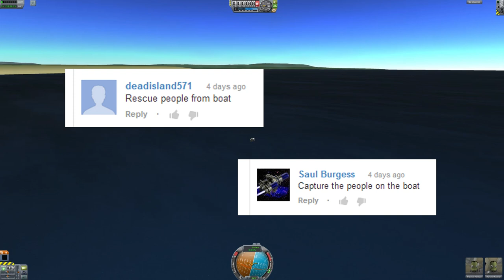World War K #04 Boat Rescue Mission - Kerbal Space Program with Mods!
This time around the Elysian Empire shows its mercy and attempts to rescue the enemy combatants stranded in episode 1. Sadly, things don't seem to go quite to the designs of the Kerbals Engineers.
Thought for the day: Always be prepared. Pack batteries.

Attribution
Game:
Kerbal Space Program - kerbalspaceprogram.com (also on steam!)

Ferram Aerospace Research - Better aerodynamics model and parts for it.
Haystack - Target selection and switching plugin.
HyperEdit - For prop placement.
Kerbal Alarm Clock - Great for keeping track of times to perform burns or upcoming launch windows.
Kethane - Other worldly resource to convert to fuel (great stop-gap until the official resource system is released).
MechJeb - Piloting aid, data and autopilot.
Protractor - Great for figuring out phase angles and inter-planetary burns.
Quantum Fuel Transfer - Great for sending fuel between undockable spacecraft... i.e. land-based vehicles!
Quantum Struct - Creates powered energy struts with docked craft.
Romfarer Lazor - Adds a lot, extends load ranges, remote control, plane autopilot, hover functionality... missile homing.
Subassembly Loader - Allows separate creation of payloads and launch stages. Saves much time!
Telemachus - Allows streaming of flight data to a browser, kind of allows some multi-monitor functionality.
TV Aerospace - Adds new plane parts and engines, will also rebalance the stock engines to make plane construction even harder.
TT Modular Multi-Wheels - Adds new landing gears and drone wheels.
Pirated Weaponry - Adds cannons and missiles but needs RF's Lazor Mod (even dumb fired missiles flail crazily without it).  [customised]
Large Ion Engine - Adds a large ion drive.
KW Rocketry - New and bigger tanks, engines and more!
Romfarer Robotic Arms - Adds a couple of robotic arms.
Damned Robotics - Adds movable connectors via configurable shortcuts.
Ion Hybrid Pack - Contains more ion drives and some engines that run off almost any fuel. Arguably OP but I like the extra ion drives.
B9 Aerospace - Adds a load of sweet sci-fi cockpits and parts.
Remote Camera - Hull mounted cameras that can be switch between and zoomed.
MechJeb Command Pods and Probes - Places MechJeb functionality into the stock pods and probes so that the MechJeb addons aren't needed.
Custom logos and decals for the Elysian Empire and the Styx Corporation by me, based on a similar mod idea I found somewhere... (any ideas let me know so I can attribute)
Kerbal Attachment System - For the winch
Firespitter Pack - For prop driven engines